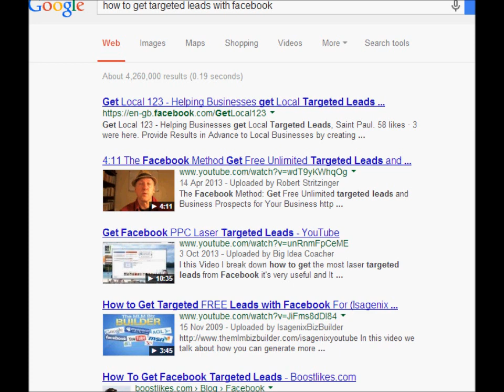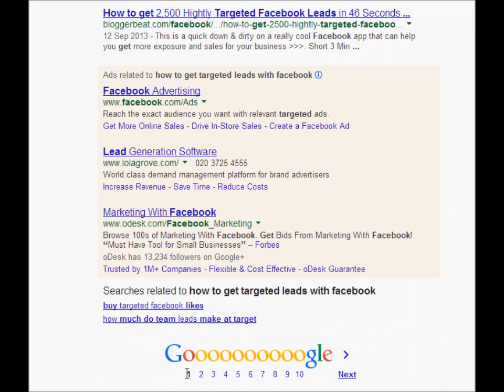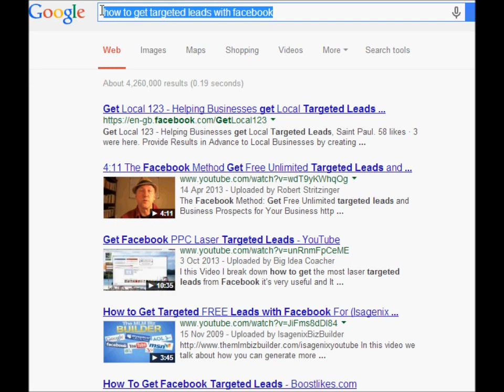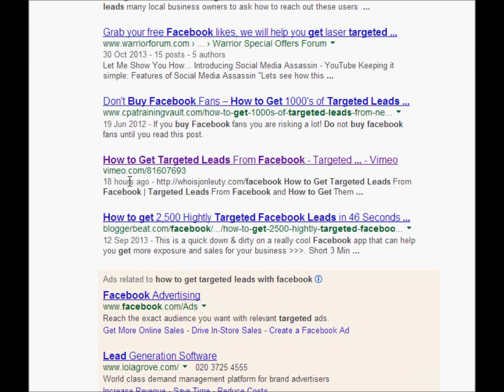How to Get Your Video on Page 1 of Google Within 1 Day - Your Video on Page 1 of Google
Just shot this video with more proof as to how you can get your video on page 1 of Google within 1 day, even if it is NOT a YouTube video. This video as you can see was uploaded to Vimeo.com less than 24 hours ago. So Please watch and enjoy.

This REALLY is possible. But the most important thing about this to me, is the fact that ANYBODY can learn these techniques, irrespective of knowledge or experience. Like anything else in business you just need to learn the simple processes involved.

, grab your FREE report and join me in a 7 day trial for the price of 2 cups of coffee.

How to Get Your Video on Page 1 of Google Within 1 Day,
How to Get Your Video on Page 1 of Google,
How to Get Your Video on Page 1,
Google,
Vimeo,
1 Day,
jon leuty